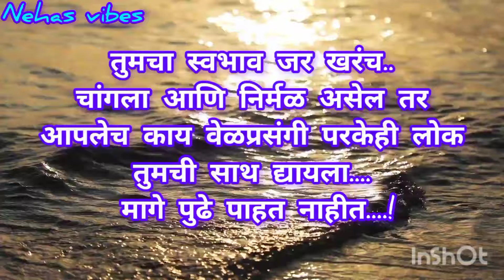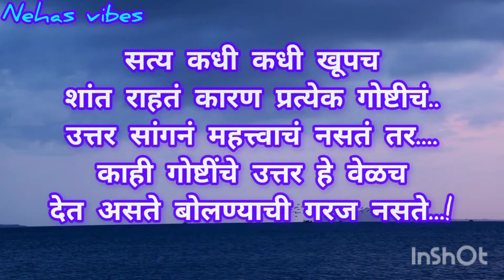"अभिमान आणि रागाचा" डोंगर हा.!/motivationalthought/ हृदयस्पर्शी प्रेरणादायी सुविचार/@nehasvibes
# मराठीसुविचार
# हृदयस्पर्शीप्रेरणादायीसुविचार
# मराठीप्रेरणादायीसुविचार
# प्रेरणादायीसुविचार
# हृदयालास्पर्शकरणारेसुंदरसुविचार